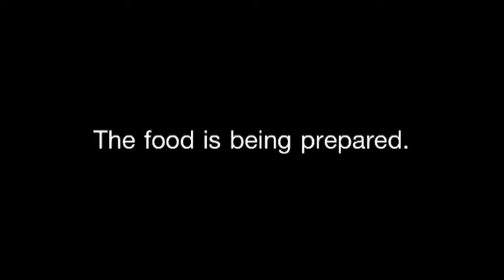Spanish- Virn, Kara, Mariah 2012 WHS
spanish assignment